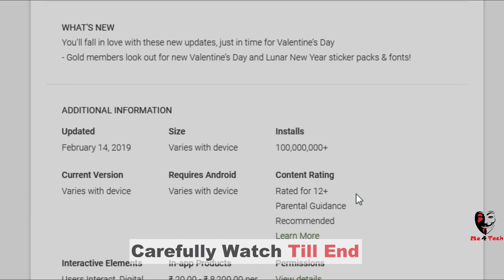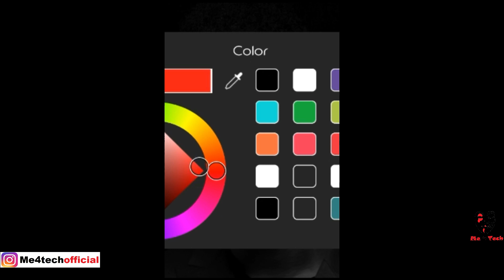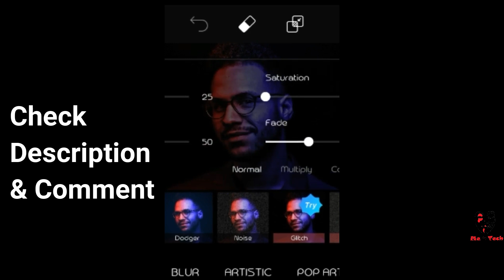EDIT AMAZING PHOTOS IN 2 MINUTES - PRO TRICK | PicsArt Editing Tutorial 2019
Picsart latest best professional short editing tutorial 2019, Best Editing Trick / Pro Editing Idea, You Can Edit From Mobile Like Photoshop, MUST CHECK THIS

BEWARE OF FAKE PRODUCTS!!HERE ARE PERSONALLY PICKED PRODUCTS FROM GENUINE SELLERS:

Install Flipkart From This Link For Extra Benefits:

130Rs. POPULAR MIC:

TECHNICAL GURUJI MIC:

1000Rs. POPULAR STUDIO MIC:

100rs. BEST TRIPOD:

AMAZON ORIGINAL TRIPOD:

POPULAR BIG TRIPOD:

STRONGEST TRIPOD:

POPULAR GORILLA POD FOR VLOGGING:

CHEAPEST MOBILE GIMBLE:

POPULAR GREEN SCREEN:

BEST DUAL CHARGER:

MOST POPULAR EARPHONES:

200Rs. BLUETOOTH HEADSETS:

SONY CHEAPEST HEADSETS:

BEST POWERBANK EVER: